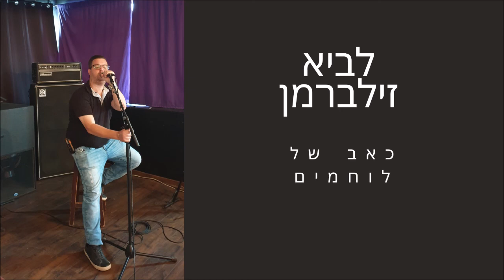לביא זילברמן - כאב של לוחמים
האזינו לביא זילברמן שמבצע קאבר לשיר "כאב של לוחמים"
שבוצע במקור ע"י עידן עמדי.

יש לך את זה?
הירשם עכשיו להגרלה של סינגל לרדיו במתנה.